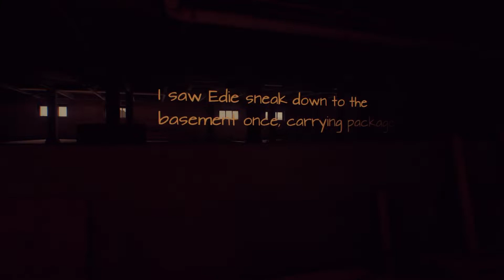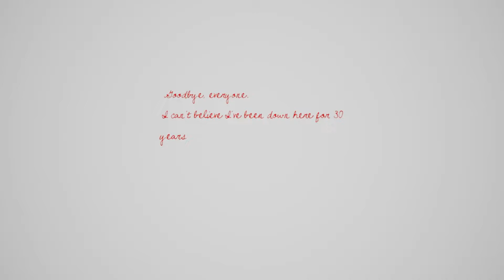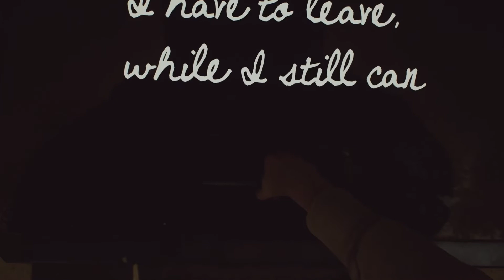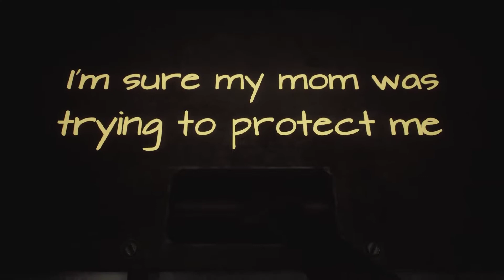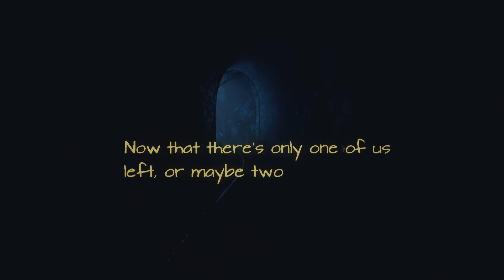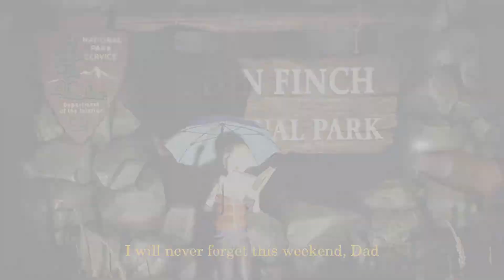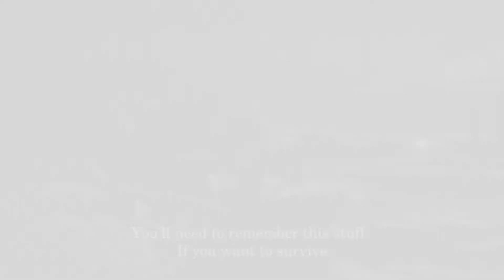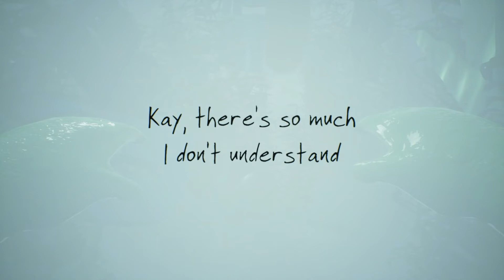This game gets better and better | What Remains of Edith Finch Full playthrough Part 2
The story carries on and things get darker as we go on. Will we find out the truth of what has been going on inside this house?